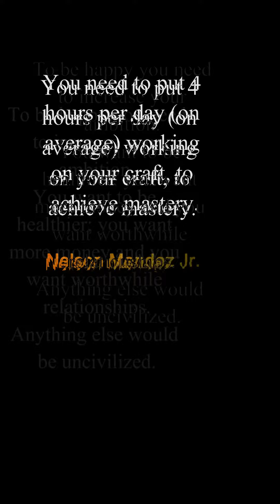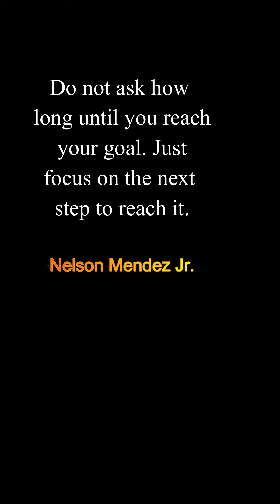The Toughest Motivational Quotes To Get You Out of A Slump - Motivational Speech Quotes - 12/25/2023